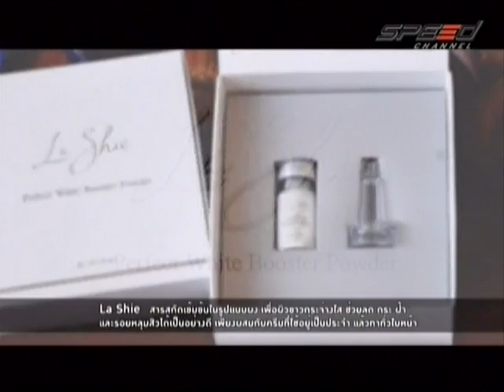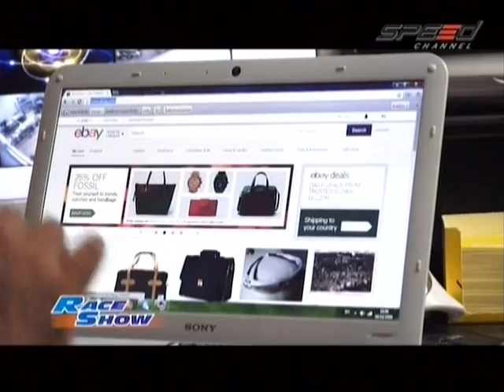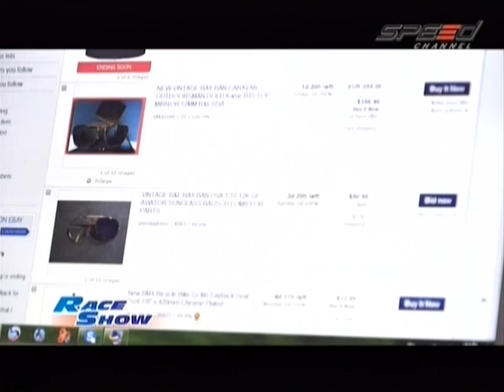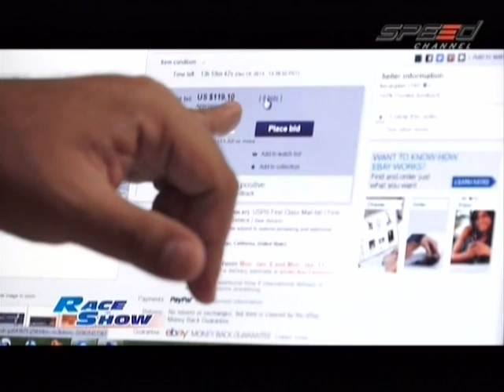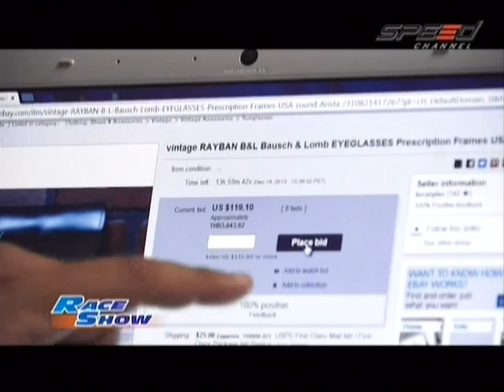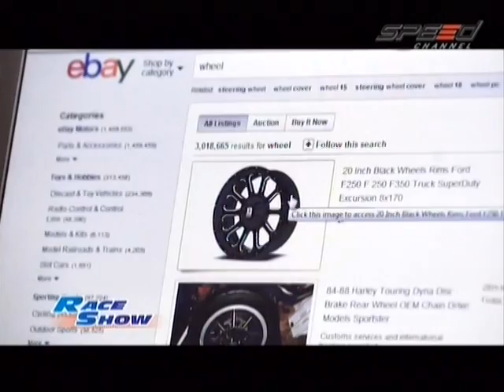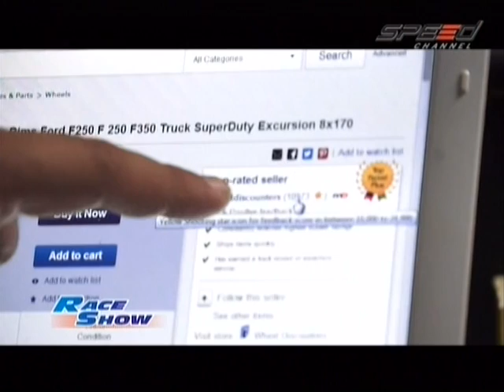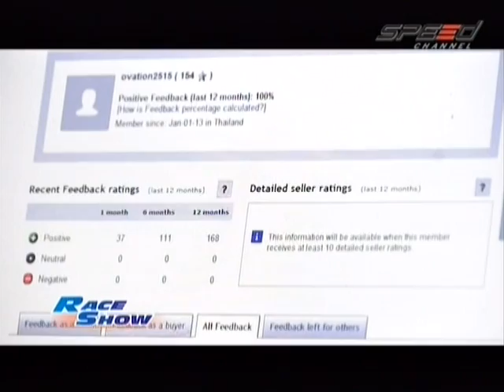RaceShow 10.01.14 Break 4